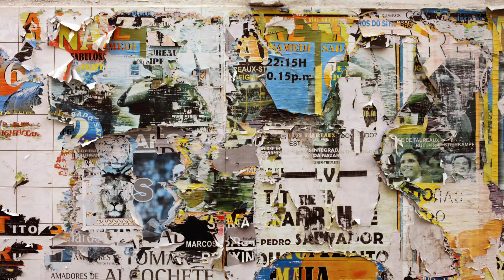Amazing Drawing | Art Coloring Pages | Simple and fun | 434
NFT Collections: Amazing Drawing is a visual art that uses an instrument to mark paper or another twodimensional surface . The instrument might be pencils , crayons , pens with inks , brushes with paints or combinations of these, and in more moderntimes , computer styluses with graphics tablets . In addition to its more artistic forms, drawing is frequently used in commercial illustration , animation , architecture , engineering , and technical drawing. A quick, freehand drawing, usually not intended as a finished work, is sometimes called a sketch . An artist who practices or works in technical drawing may be called a drafter , draftsman , or draughtsman .
A coloring book is a type of book containing line art to which people are intended to add color using crayons, colored pencils, marker pens, paint or other artistic media. Traditional coloring books and coloring pages are printed on paper or card. Some coloring books have perforated edges so their pages can be removed from the books and used as individual sheets. Others may include a story line and so are intended to be left intact. Today, many children's coloring books feature popular cartoon characters . They are often used as promotional materials for animated motion pictures. Coloring books may also incorporate other activities such as connect the dots , mazes and other puzzles . Some also incorporate the use of stickers . (From Wikipedia , the free encyclopedia)